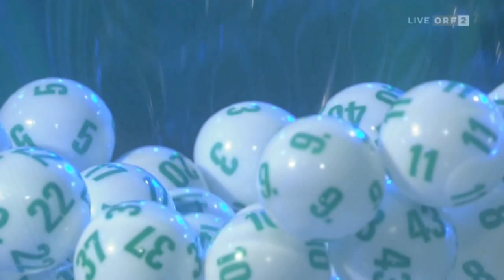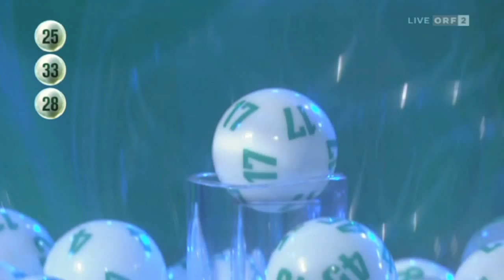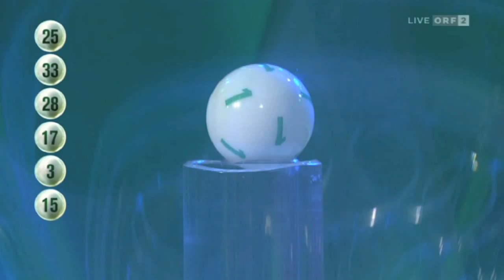Lotto 6 aus 45 mit Joker vom 15. Juli 2015